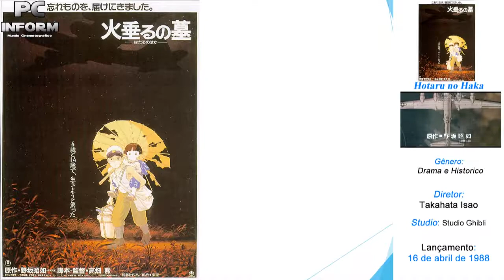Dicas dos animes de Superação com Lições de Vida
Neste vídeo você vai conhecer Dicas dos animes de Superação com Lições de Vida. Faça comentarios sugerindo novas Playlists para o canal
Ajude o canal a crescer de sugestões e opiniões em conteúdo e diversidade para nossos vídeos. Dicas dos animes de Superação com Lições de Vida.

Link dos Animes de Superação com Lições de Vida Abaixo

Faça comentarios sugerindo novas playlists para o canal
Ajude o canal a crescer de sugestões e opiniões em conteúdo e diversidade para nossos vídeos

Vejam o canal do meu Parceiro

Obrigado por assistirem meu vídeo
Compartilhem
Comente

JONHINHA POSITIVO

E ATE A PROXIMA PESSOAL
TCHAU...